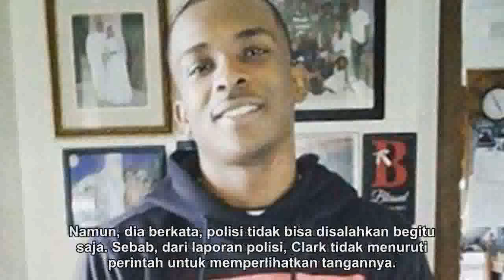Mengira iPhone sebagai Senjata, Polisi di AS Tembak Mati Seorang Pria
Dalam keterangan polisi, Stephon Clark ditembak karena tidak mematuhi perintah polisi untuk menunjukkan tangannya